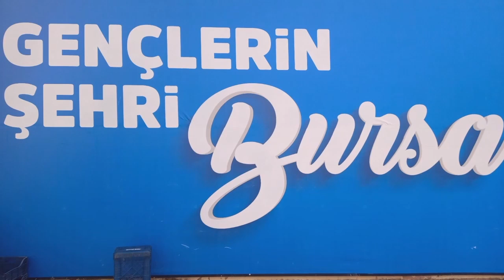BEST GAZİANTEP BEN TURİZM 17 OCAK 2024 VİDEO NO: 23900